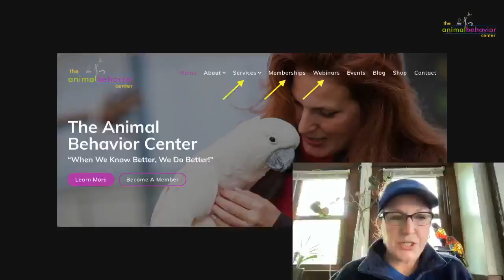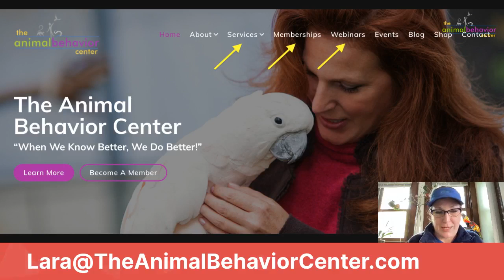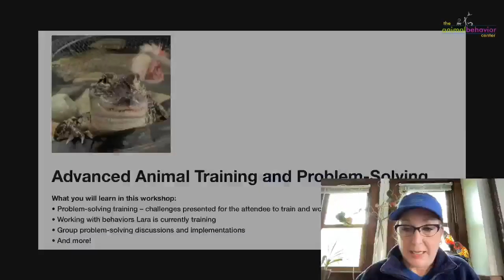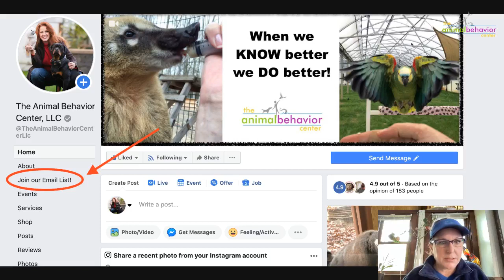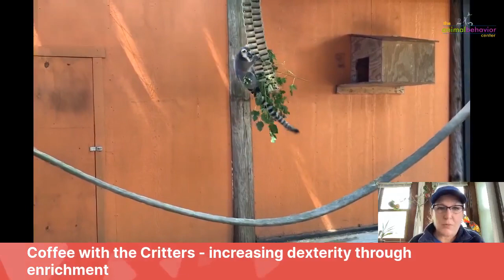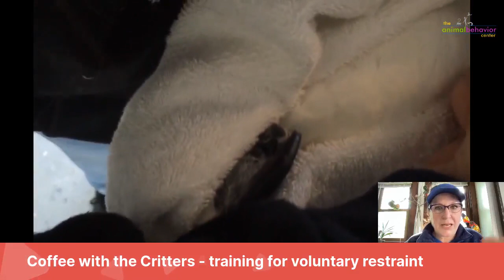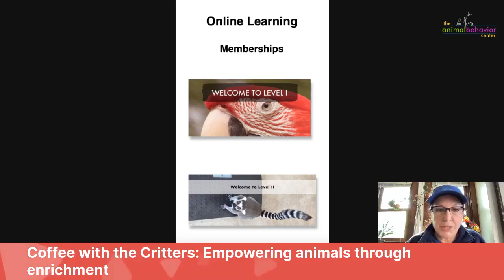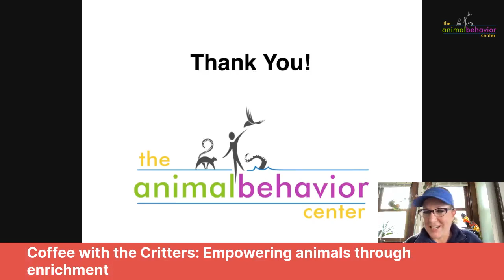Coffee With The Critters™ - Nails to Tails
Lemurs, wolves, alligators, and birds; Oh My! In this episode, Lara will show and explain some of her random training with a variety of species of exotic animals. Lara's phone and desktop are littered with a variety of animal training, behavior, and enrichment photos and videos that she uploads in these episodes and shares during the live-stream.

Coffee with the Critters is a weekly, live-streamed episode on The Animal Behavior Center's Facebook page. We discuss topics in the science of behavior and understanding behavior with animals from companions, zoos, wildlife ambassadors, and so much more. Please share this event with those you think might be interested.